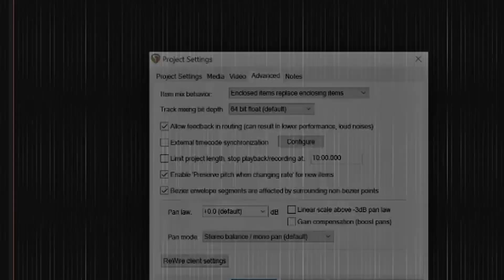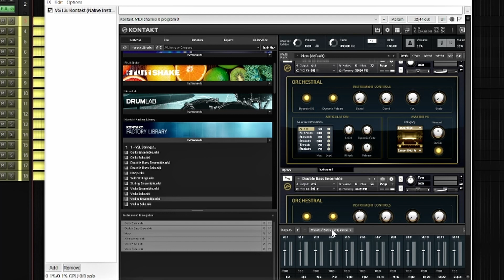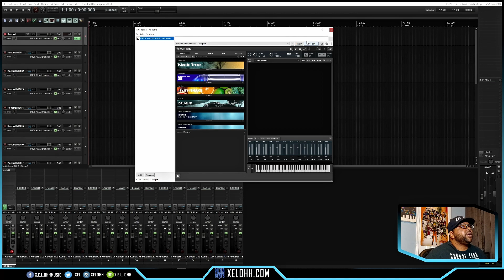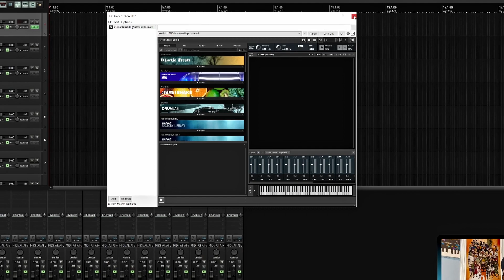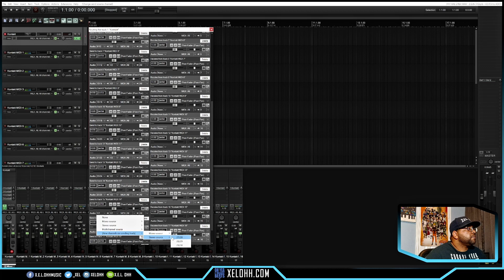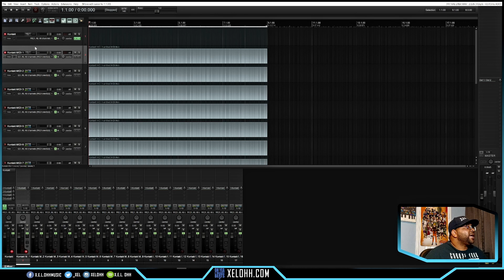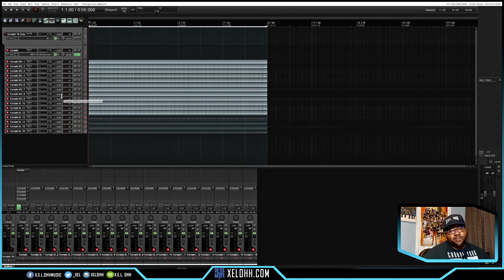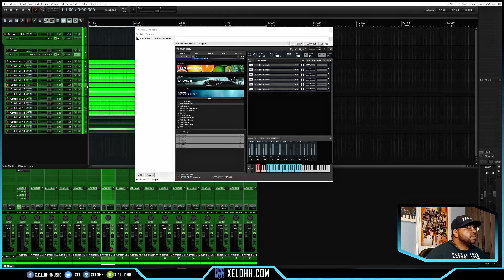How to Setup Kontact Multi in Reaper | Tutorial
In this video I show How to Setup Kontact Multi in Reaper . This is a cleaner method than creating 16 audio channels and 16 midi channels all separate. I take you step by step how to set this up . Works with Kontakt Player as well.

Video Flow

0:00 Intro
0:30 Setting Up Routing In Reaper
1:05 What we are Trying to Create with Kontakt
3:10 Setting Up Kontakt
3:44 Add Midi Channels
4:00 Setting Up Outs In Kontakt
4:40 Setting Up The In/Outs on Tracks
6:25 Setting Up Audio on Midi Tracks
7:03 Setting Up Midi Channels to Record
8:20 Setting Up Parent Track in Reaper
8:45 Creating A Template in Reaper
9:32 Checking If It Works
11:00 Outro

Beats Prod. by X.E.L. Ohh for AutoRewind Productions